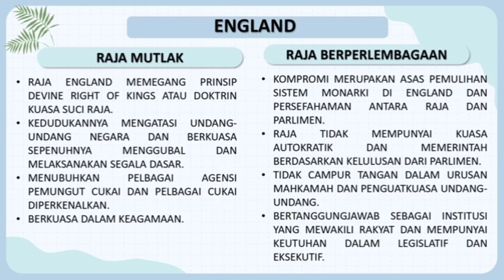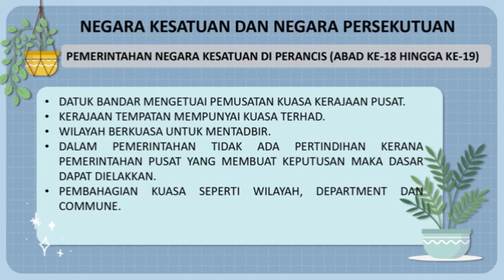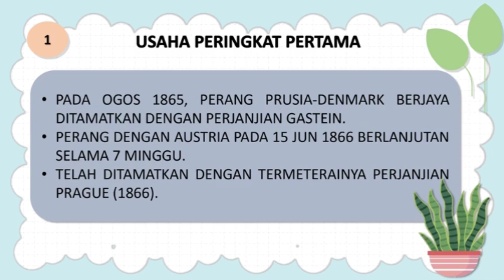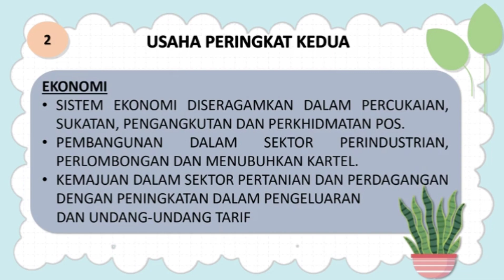RINGKASAN TEMA 2-BAB 7, 8, 9,10.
SEJARAH DUNIA (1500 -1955) SEM 1 TINGKATAN 6 STPM - TEMA 2 PEMERINTAHAN & PENTADBIRAN:
- BAB 7 PEMERINTAHAN BERAJA MUTLAK DAN RAJA BERPERLEMBAGAAN DI EROPAH BARAT.
- BAB 8 KEMUNCULAN KERAJAAN REPUBLIK DI PERANCIS.
- BAB 9 PEMBENTUKAN NEGARA PERSEKUTUAN AMERIKA SYARIKAT.
- BAB 10 PENYATUAN NEGARA BANGSA ITALI DAN JERMAN.

TEMA 2 / BAB 7 - PEMERINTAHAN BERAJA MUTLAK DAN RAJA BERPERLEMBAGAAN DI EROPAH BARAT.
- SISTEM PEMERINTAHAN BERAJA MUTLAK DI PERANCIS.
- PEMERINTAHAN RAJA BERPERLEMBAGAAN DI ENGLAND.

TEMA 2 / BAB 8 – KEMUNCULAN KERAJAAN REPUBLIK DI PERANCIS.
- PEMBENTUKAN KERAJAAN REPUBLIK DI PERANCIS.
- REPUBLIK KEDUA PERANCIS.
- REPUBLIK KETIGA PERANCIS.

TEMA 2 / BAB 9 - PEMBENTUKAN NEGARA PERSEKUTUAN AMERIKA SYARIKAT.
- KEDATANGAN ORANG EROPAH KE AMERIKA SYARIKAT.
- ORANG INGGERIS DI AMERIKA SYARIKAT.
- FAKTOR-FAKTOR TERCETUS PERANG KEMERDEKAAN.
- PERLEMBAGAAN AMERIKA SYARIKAT.
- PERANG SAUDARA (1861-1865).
- PEMBANGUNAN EKONOMI AMERIKA SYARIKAT.

TEMA 2 / BAB 10 - PENYATUAN NEGARA BANGSA ITALI DAN JERMAN.
- PENYATUAN NEGARA BANGSA ITALI.
- PENYATUAN NEGARA BANGSA JERMAN.